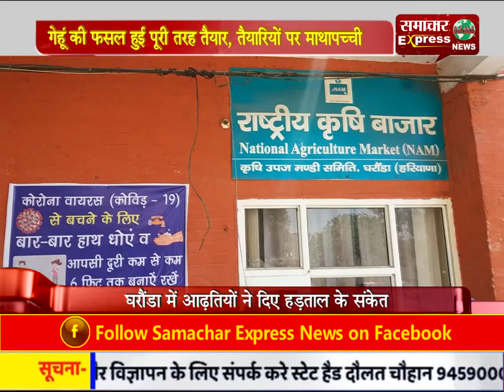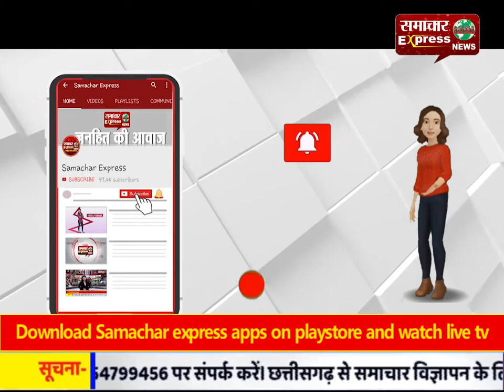घरौंडा में आढ़तियों ने दिए हड़ताल के संकेत